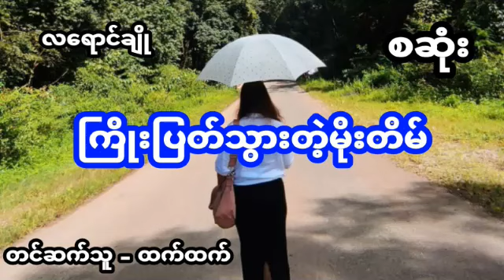ကြိုးပြတ်သွားတဲ့မိုးတိမ် (အစအဆုံး)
အချစ် အလွမ်း ဇာတ်လမ်းများ နားဆင်ကြမည်နော်